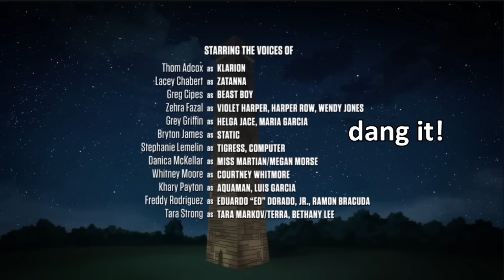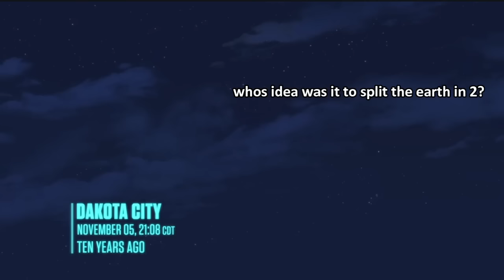Klarion being the most iconic character in Young Justice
Klarion is the best thing about young justice